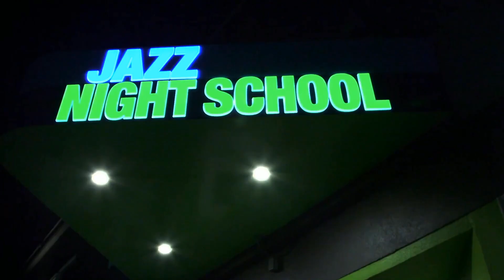Learn to play music today with Jazz Night School in Seattle, Washington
We invite all to join us for learning and fun! At Jazz Night School we help curious individuals of all ages and skill levels learn about playing live music.